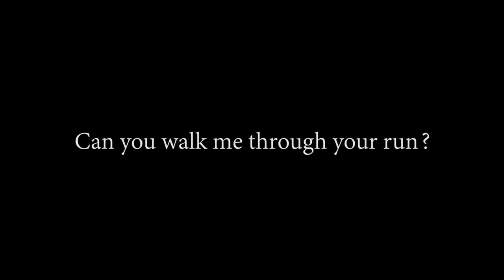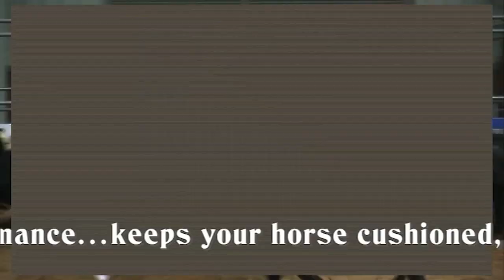2020 NRBC - Eduardo Salgado